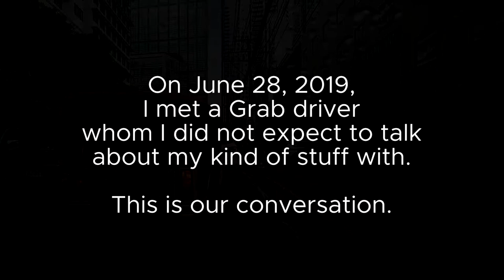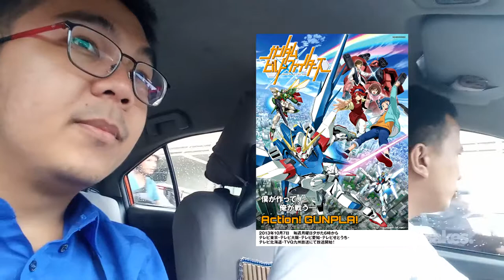Batang 90s Grab Driver [Jay Agonoy / keepsakes.]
It's really rare to meet someone you can talk about your interests - lalo na pag Grab Driver yan na masasabi kong isang Batang 90s.